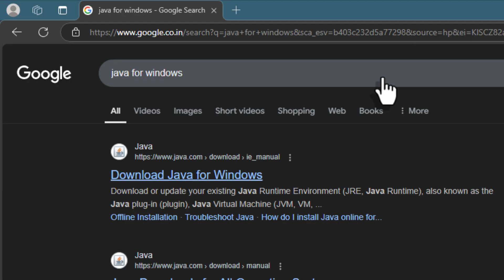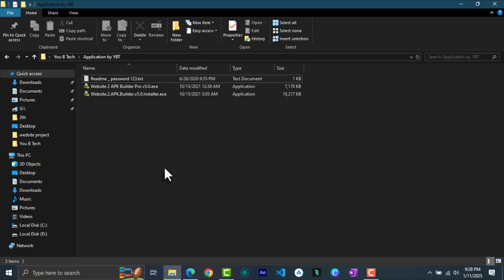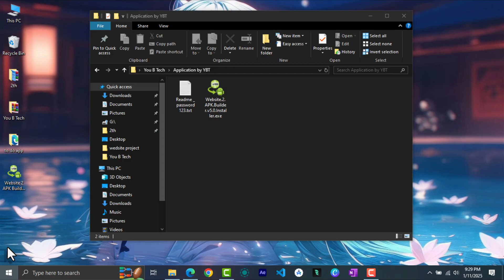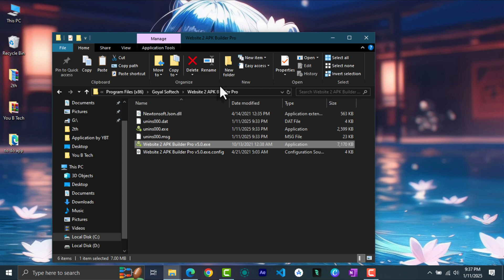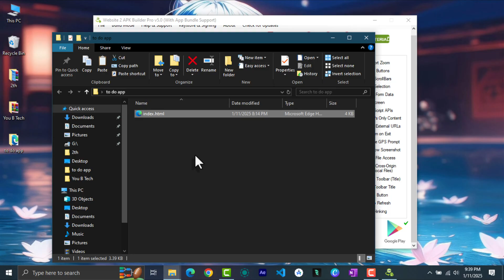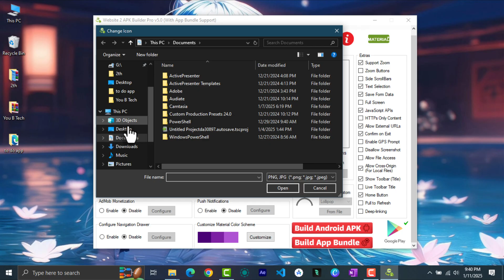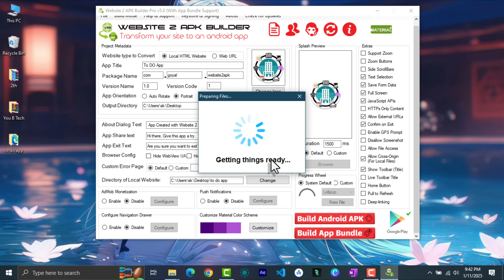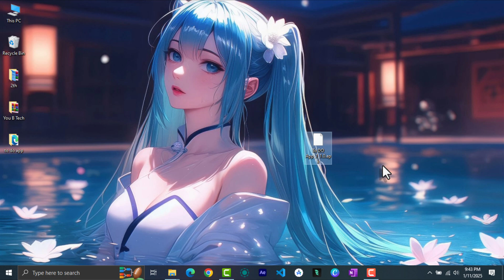Convert Website to Mobile App | Build Mobile App with HTML, CSS, JS | Mobile App Development Guide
In this video, learn how to convert any website into a mobile app for Android and iOS using HTML, CSS, and JavaScript! Whether you’re a beginner or a pro, this step-by-step tutorial covers mobile app development for beginners and shows how to build a mobile app with JavaScript.

Discover how to:
✅ Convert website to mobile app (without coding)
✅ Make mobile app UI responsive
✅ Use tools like Ionic, Flutter, and PWAs
✅ Create a free mobile app for your business

Learn how to make your website mobile-friendly and turn it into a mobile app with offline access, push notifications, and more. This method works for HTML, CSS, and JavaScript projects, blogs, and e-commerce sites.

🚀 Perfect for those wanting to build mobile apps without coding or enhance their website design for mobile devices.